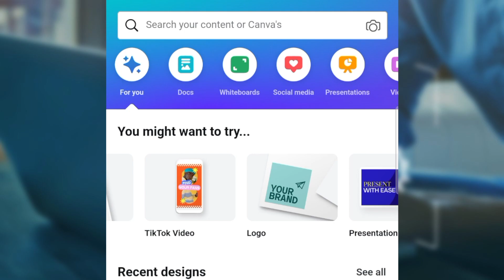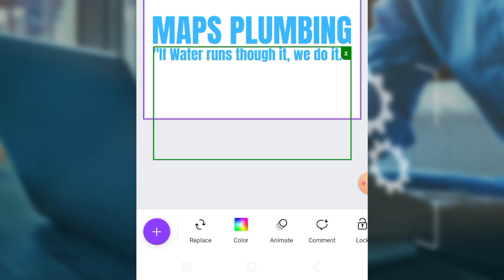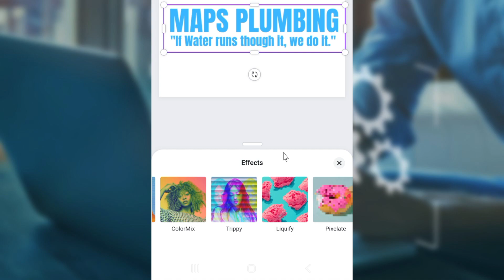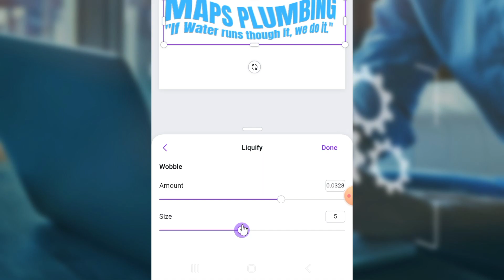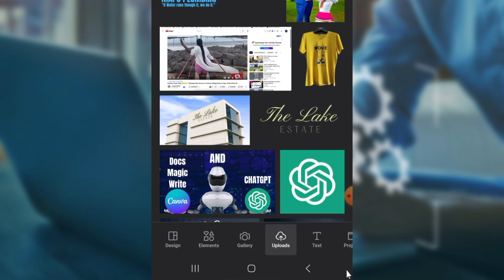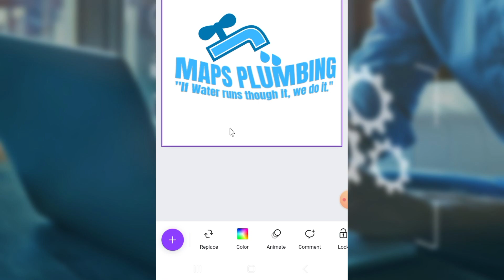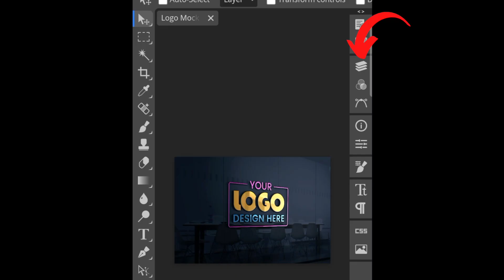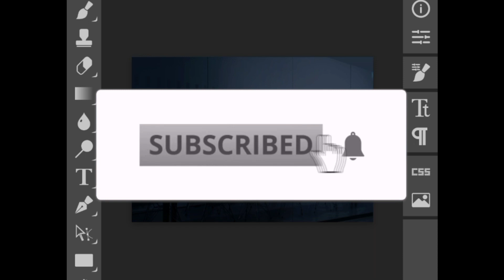Upgrade Your Logo Game with This 3D Wavy Tutorial on your Phone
In this video, we're going to show you how to create a 3D Wavy logo using the free tool, Canva App. With this simple process, you can create a logo that looks professional, fun, and unique and looks great on your website or business card.

If you're looking for a free way to create a 3D logo, then this video is for you! By following the simple steps in this video, you can create a professional-looking logo that will help your business stand out from the crowd. With this free resource, you'll be on your way to success!

Timestamp:
00:00 Intro
00:28 Open the Canva App, to be downloaded from the App Store
00:33 Open a blank logo canvas
00:41 Add Text & size it
01:03 Duplicate text to add company slogan & reduce font size
01:11 Change font color
01:27 Download text as PNG with transparent background
02:00 Click on the Grid View to add a second page
02:14 Upload the Text image
02:26 Crop the image
02:45 Scroll to the bottom and select the Liquify Effect
03:10 Apply the desired Wavy Effect on the text
04:13 Add a Tap graphic to the design
04:48 Change the color of the graphic tap
05:14 Download the 2D logo design
05:36 Access Photopea for PSD Template
06:00 Click on Mockups & select your mockup of choice
06:16 Click on layers - the three lines to access design layers
06:19 Double-click on 'Your logo here' & hide the text
06:25 Click on layers again to close them
06:28 Add /drag your 2D logo
06:38 Size and align your design
06:40 Click on File and select Save as smart object convert to Smart Object
06:43: Click on the first Tab to Convert to 3D
06:54 Download/export your 3D design
07:14 The Student has become the master feature